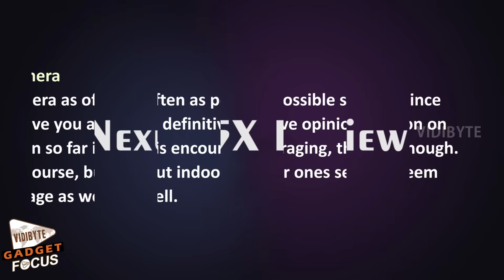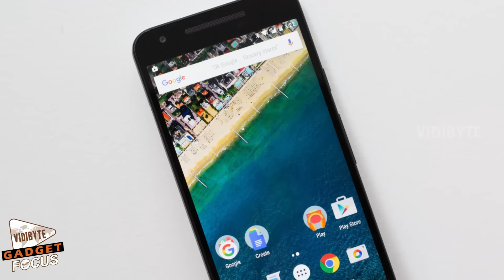Nexus 5X full Review and Specifications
The Nexus 5X uses a 1080p LCD, just like the Nexus 5 of yesteryear. The colors aren't as rich as you'll get on the 6P's AMOLED, but they look good for an LCD, I think.

Certainly better than the Nexus 5's somewhat muted colors. The colors do lean a bit warmer than most LCDs, though.